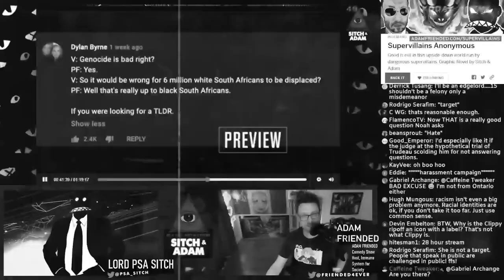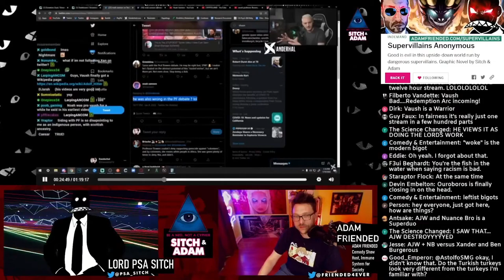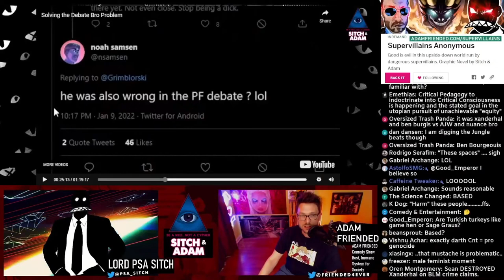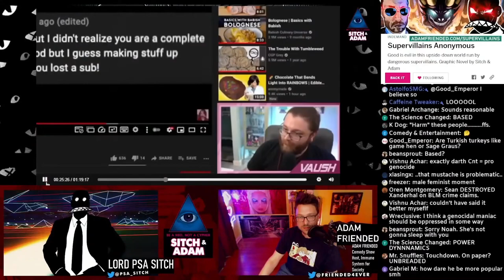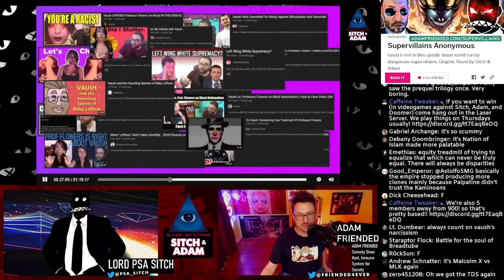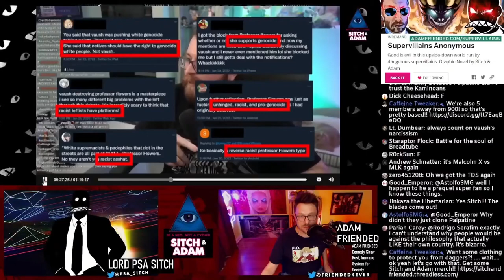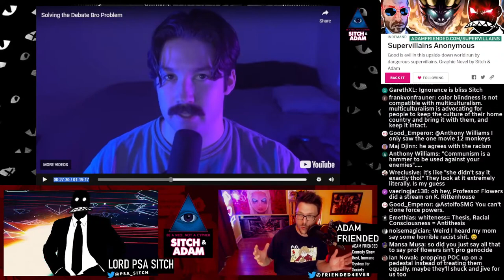Vaush AGREES With James Lindsay on Critical Race Theory - 177 Clip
BUY OUR COMIC:
Our Graphic Novel campaign is LIVE! Want an amazing comic about Sitch & Adam in a world of supervillains? Check it out

Publish time: 10:30 AM Pacific CT (yellow)